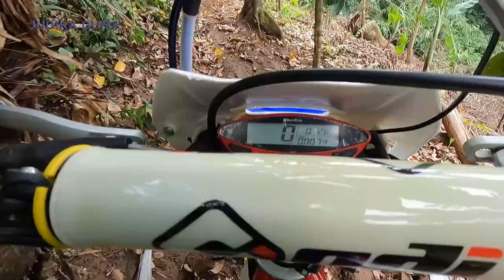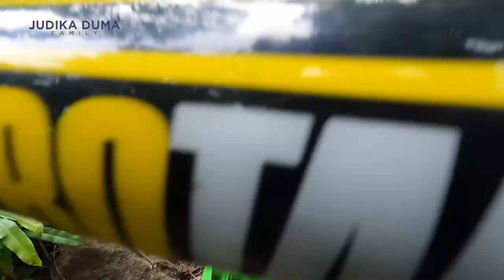NYOBAIN JALUR RUMPIN GAZE, KELIHATAN FUN FAKTANYA MENYIKSA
Balik lagi kita motoran nih, kali ini bareng SGP
atau bisa disebut juga Selebriti Gas Poll.. hahaha
nyobain jalur neraka lagi, Judika, oboy dan yang lainnya
ampun di jalur ini.
Langsung tonton aja ya penyiksaannya.